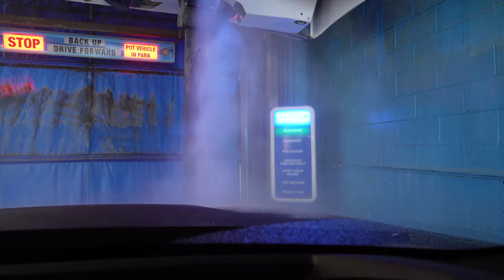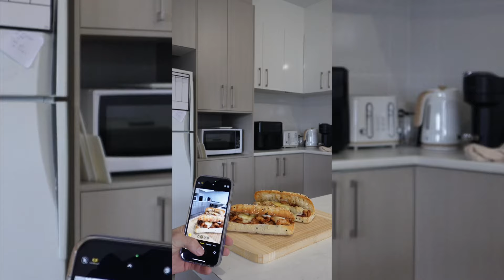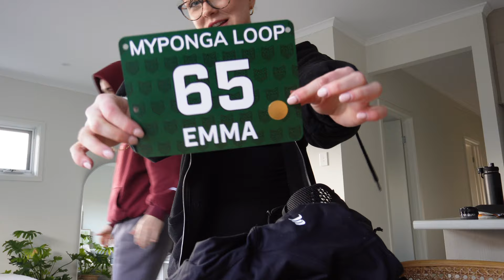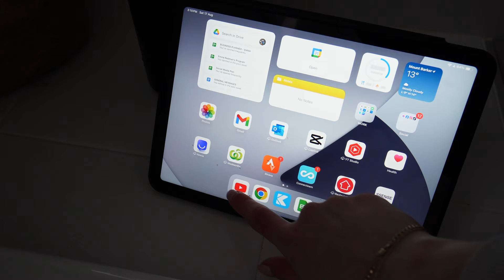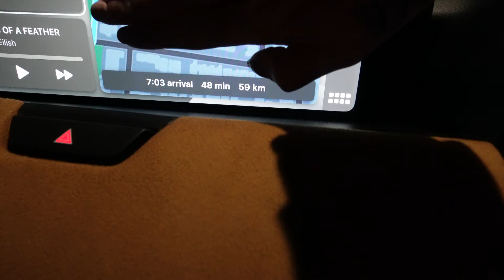WEEKLY VLOG | I broke my dieting phase? Running 19km with little training…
Thank you for coming along for the ride with me and watching my videos over the past few months. I appreciate you SO MUCH!

Dm’s / comments are always open if you have any questions!

Love YOU! - EM xx

* Muscle Republic: EMMA
* Muscle Nation: LOVEEMMA
* Team Flex Australia: EMMA